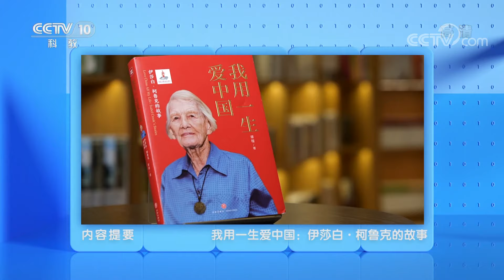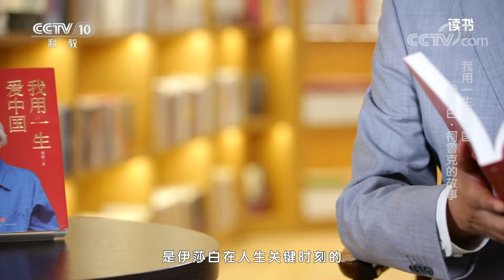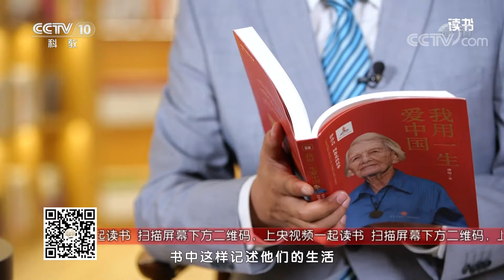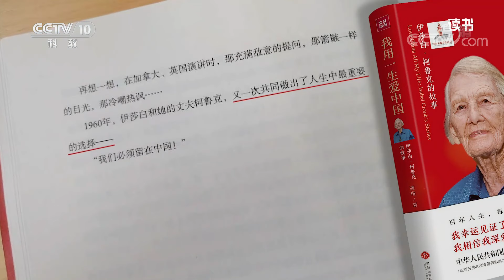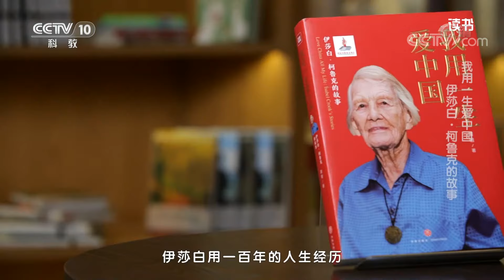《读书》 20221001 谭楷 《我用一生爱中国：伊莎白·柯鲁克的故事》 我用一生爱中国：伊莎白·柯鲁克的故事|CCTV科教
本期节目主要内容：   伊莎白·柯鲁克今年107岁了，她生于中国，长于中国的经历，让她从小就对中国这片土地和人民产生了深厚的感情。如今她的孙女也扎根在中国，从事着英语教育事业，算上她的重孙女和祖父母，伊莎白一家已经有6代人和这片土地结缘。伊莎白用一百年的人生经历诠释了一句话“我用一生爱中国”。  （《读书》 20221001 谭楷 《我用一生爱中国：伊莎白·柯鲁克的故事》 我用一生爱中国：伊莎白·柯鲁克的故事）